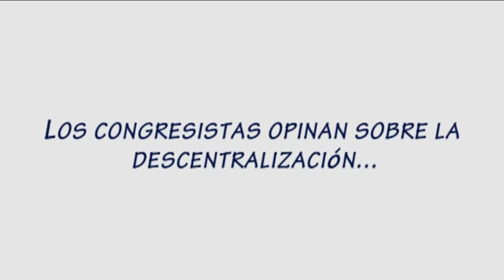APGC Descentralización: Cong. Humberto Lay.